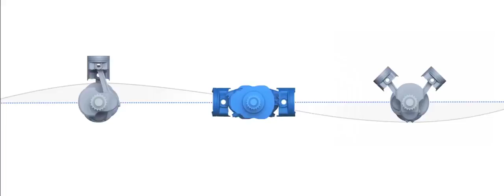Boxer engine technology